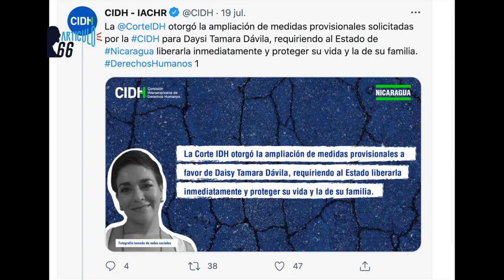Daniel Ortega podría imponer a Rosario Murillo como presidenta de Nicaragua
El sociólogo y analista político Óscar René Vargas, opina que el dictador Daniel Ortega estaría preparando todas las condiciones políticas, dentro de su partido, para inaugurar una dinastía a partir de las próximas elecciones nombrado como candidata a la Presidencia a su esposa, la actual vicedictadora Rosario Murillo.